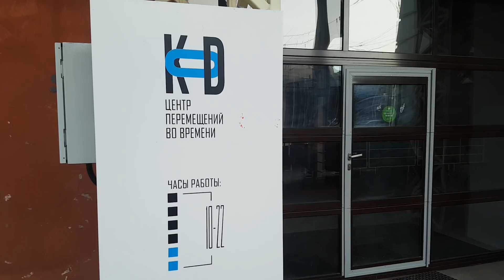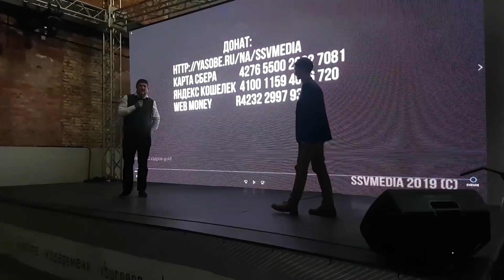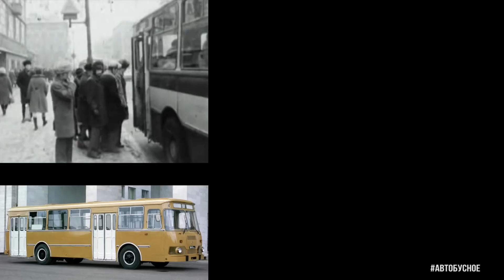SsVMedia Vlog №8. Премьера проекта Автобусное в Центре Перемещений во времени KOD 29 марта 2019 г.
Наш большой репортаж с Offline-премьеры нашего нового сериала Автобусное и долгожданной встречи зрителей с авторами канала. Мероприятие проходило 29 марта в 18.00 в Центре Перемещений во времени KOD по адресу: Санкт-Петербург, ул. Комсомола д.2. (ст.м. пл. Ленина, Финляндский вокзал).
Команда SsVMedia представила первые две серии проекта Автобусное, хронометраж показа - целых 75 минут! А также живое общение, ответы на вопросы зрителей и приятная дружеская атмосфера!

Подробности о новом пространстве KOD - на сайте kodtime.ru
Спасибо Михаилу Артамонову за съемку мероприятия!

p.s. Да звук плохой, сори, площадка открытая, в следующий раз всем диктофоны повесим!
ПРЕМЬЕРА 1 СЕРИИ ПРО ИКАРУС 280 НА YOUTUBE 11 АПРЕЛЯ!!!